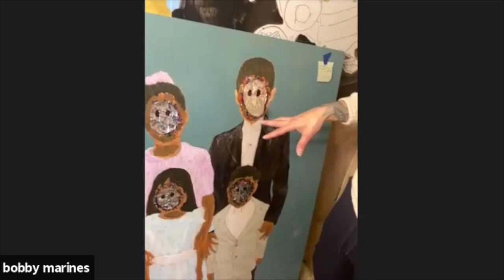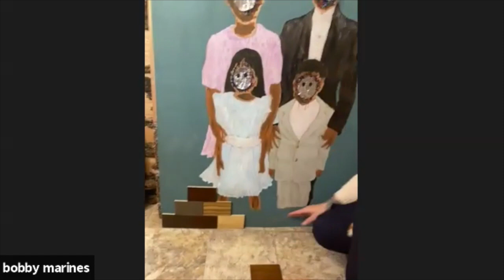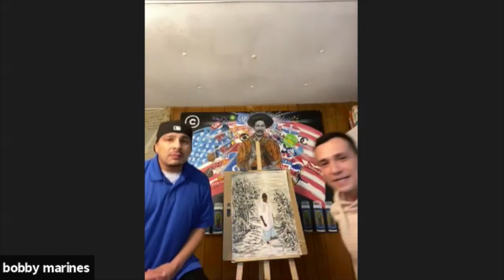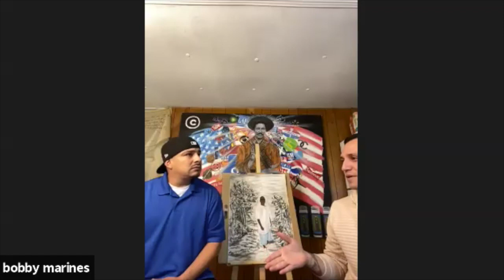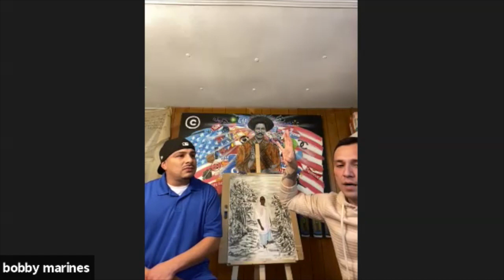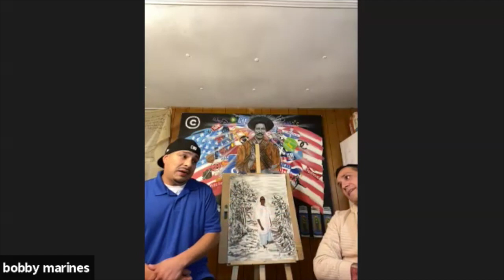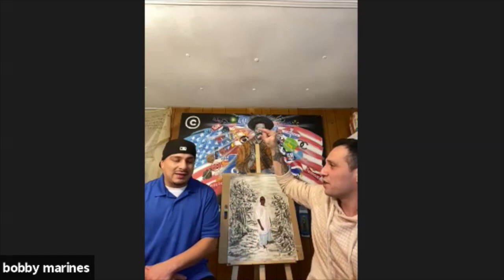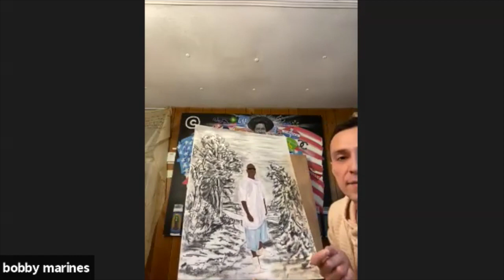Soo Visual Arts Center Virtual Connections: Bobby Marines and Lael Martinez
Bobby Marines shares his work as he, and long-time friend, Lael Martinez, discuss the complexities of navigating Chicano culture in Texas, South Central Los Angeles, and Minnesota. The conversation  encouraged inquiry and dialogue in pursuit of understanding as questions were answered along the way.

From eighth grade dropout, in Texas, to working artist, in Minnesota, Bobby “graduated” from dumpster diving for cardboard canvases to a full-time interdisciplinary practice. His work explores the systemic affects of socioeconomics, race, and the criminal justice system on Latinx cultural identity.

 Bobby Marines is a 2015 Advancing Artist grant recipient through the Southeast Minnesota Arts Council and a 2020 Artist-in-Residence at RALC, through the Minnesota State Arts Board. His latest body of work includes Cascarones (Soo Visual Arts Center, Mpls), Cuartito in the Burbs (MadeHereMN, Mpls), and was featured in Making it OK: Art, Bravery, and Mental Health(Rochester Art Center). He recently sat as President of C4, a non-profit arts organization in Rochester.